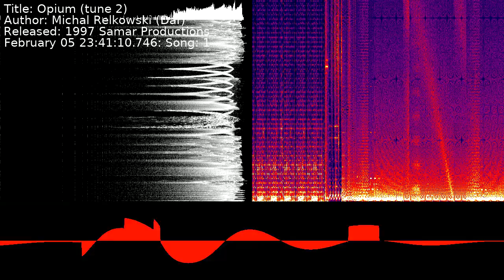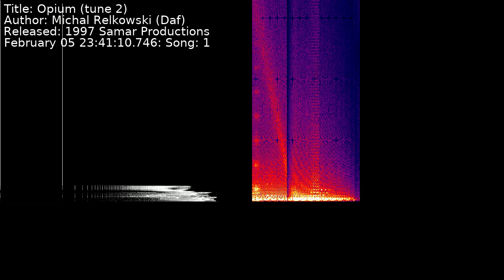Michal Relkowski (Daf) - Opium (tune 2) | Song 1 [C64] [SID]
Title: Opium (tune 2)
Author: Michal Relkowski (Daf)
Released: 1997 Samar Productions